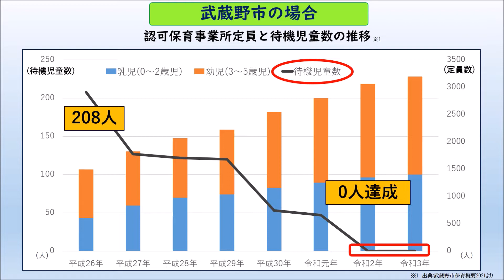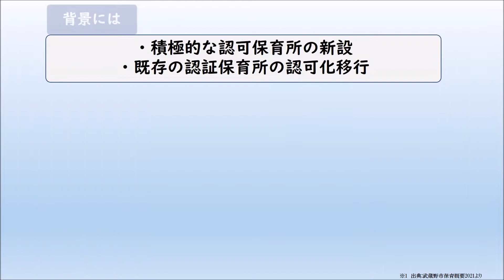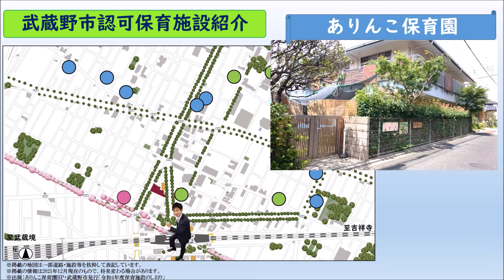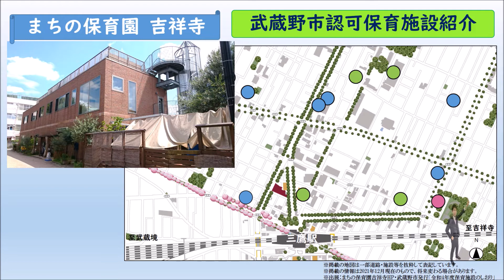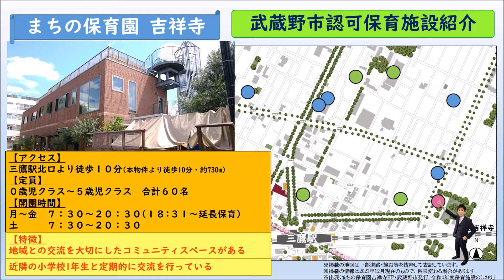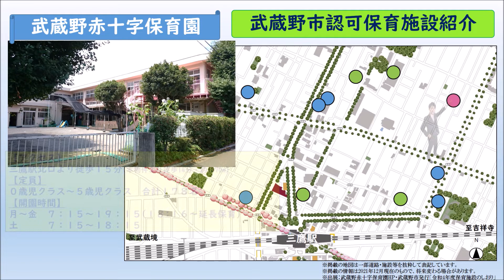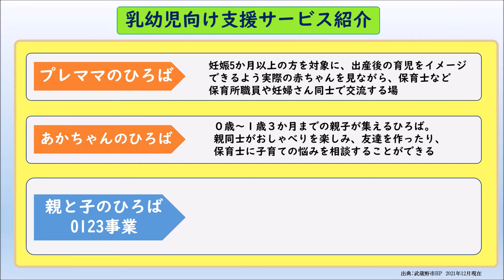【シティハウス武蔵野】武蔵野市の保育事情をご紹介動画 住友不動産のマンション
◆「シティハウス武蔵野」の物件詳細ページはこちら